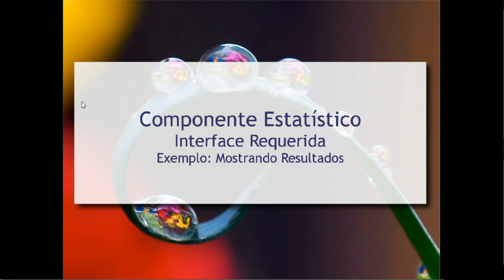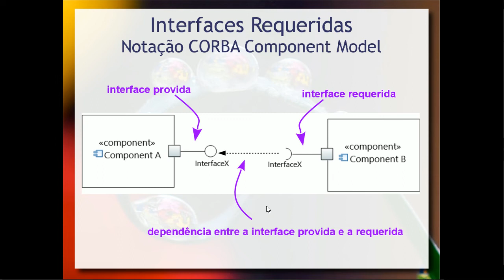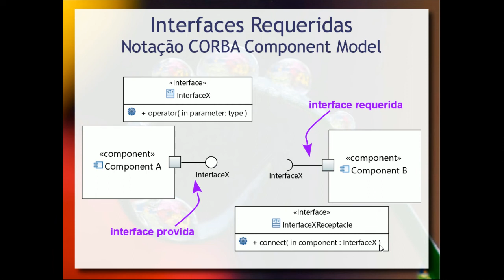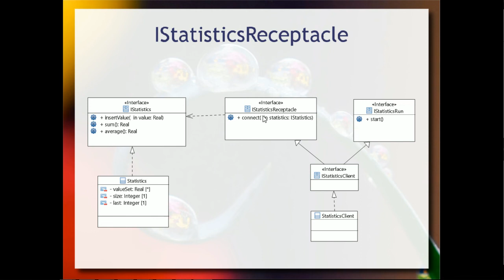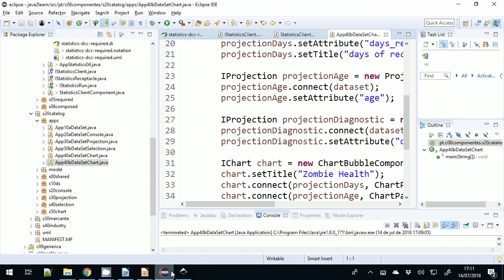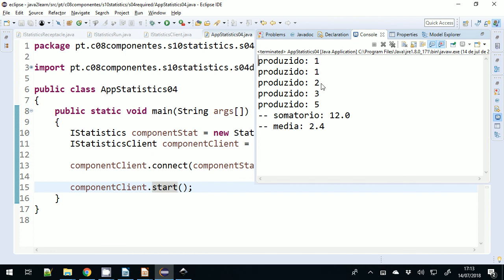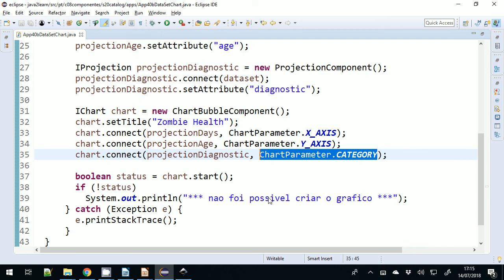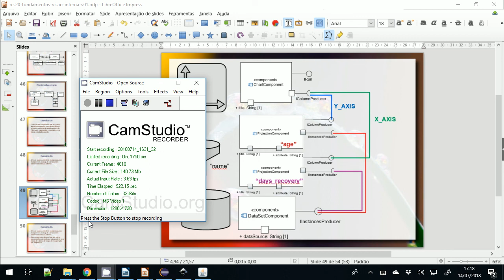Interfaces Requeridas em Componentes - Aula 02 / parte 6 - Componentes de Software e Reúso 2018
Continuando a parte anterior, este é quinto passo da implementação de um componente em que é definida uma interface requerida que se combina com a interface provida. O método de mapeamento para Java segue o CORBA Component Model. É criado um segundo componente que se conecta com o promeiro.